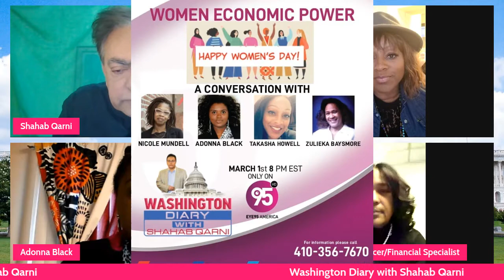Women Economic Power. Kickoff Women's Month on TV Eye 95.